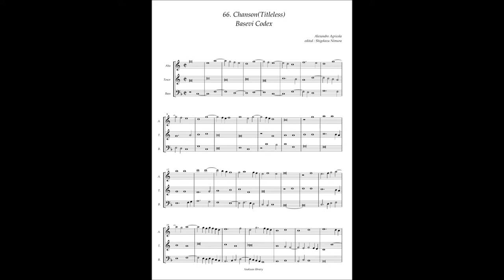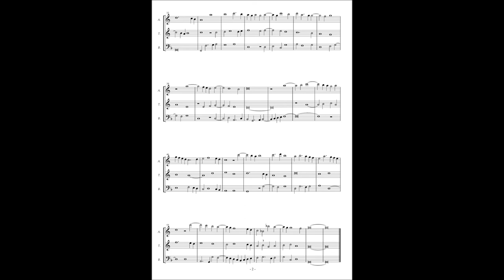Basevi Codex, (66) Alexander Agricola [Titleless]